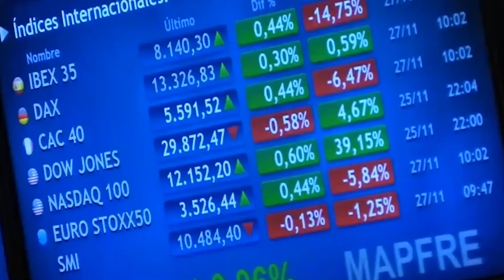El Ibex pone fin, pese a las caídas del lunes, a un noviembre histórico tras avanzar un 25%